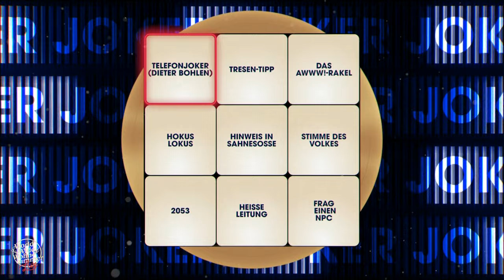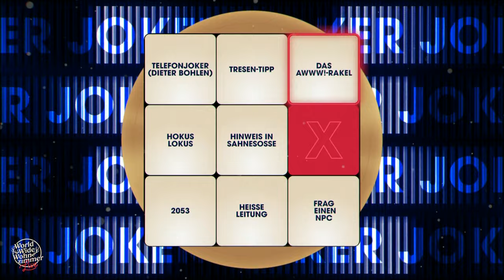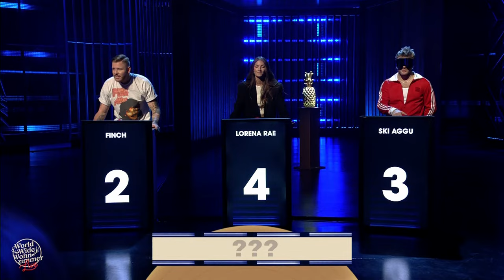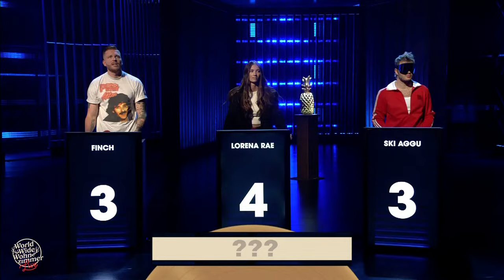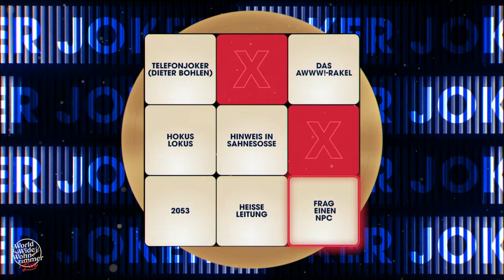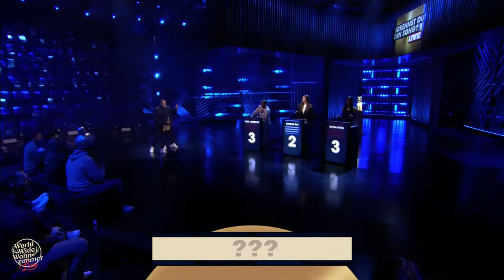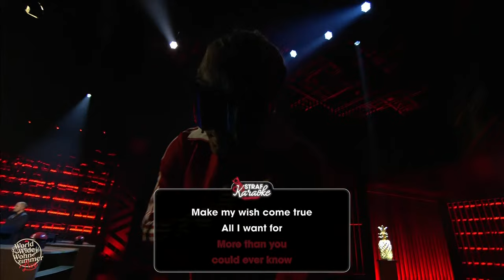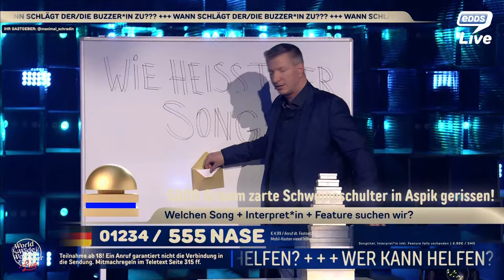Erkennst DU den Song? | 🔴LIVE (mit Felix Lobrecht, Finch, Ski Aggu, Lorena Rae und Kayla Shyx)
Dennis und Benni Wolter präsentieren das sensationellste Songquiz Deutschlands! Felix Lobrecht, Kayla Shyx, Ski Aggu, Lorena Rae und Finch. Wer beweist das größte Musikwissen und holt sich die goldene XXL-Ananas?!